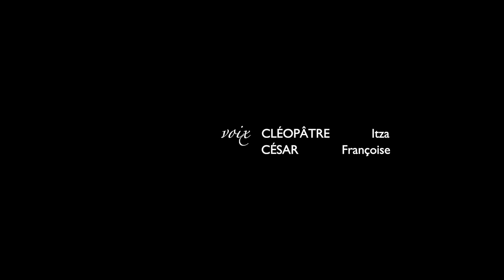Asterix et Obelix Mission Cléopâtre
Atelier doublage (Festival du Court Métrage en Bugey 2021)